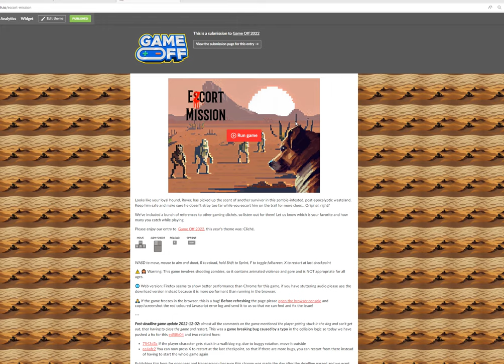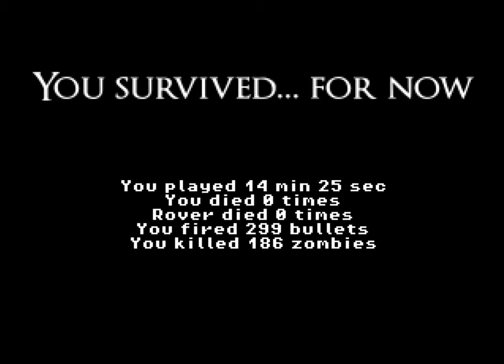Ezcort Mission – Deathless Run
A complete playthrough of our game Ezcort Mission without dying even once.

If you participated in the jam too you can also vote on our game

The team:
- Rowan Lindeque — graphics and design
- Tristan Le Roux — voice over and testing
- Siôn Le Roux — programming
- Péter Kertész — programming

This game was written in Go using the Ebitengine library. Map designed using ldTK and sprite animations using Aseprite. Music by Marika Schanz.